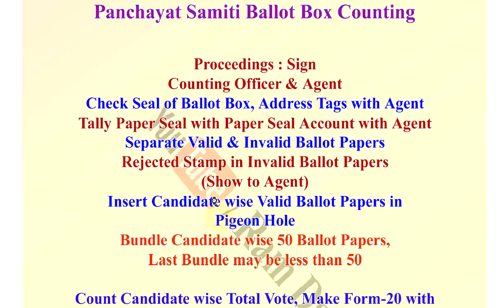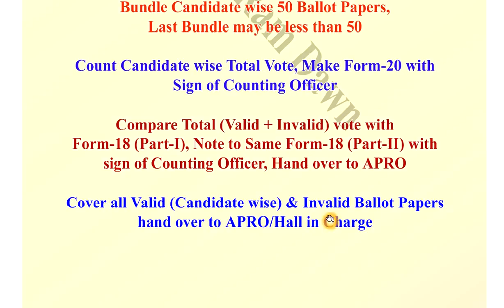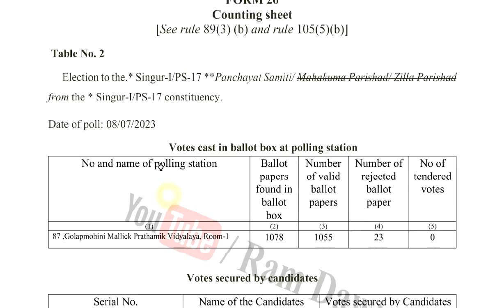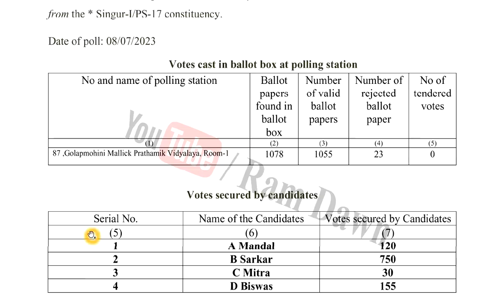পঞ্চায়েত ভোট গণনা : কিভাবে পঞ্চায়েত সমিতির ব্যালট পেপার কাউন্ট করবেন এবং Form-20 ফিলাপ করবেন দেখুন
Panchayat Vote Counting for Panchayat Samiti Tier,
Date : 10/07/2023